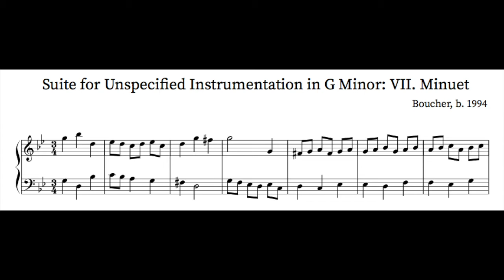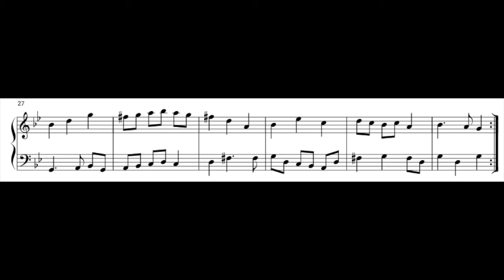Suite for Unspecified Instrumentation in G Minor: VII. Minuet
This little minuet is simple.